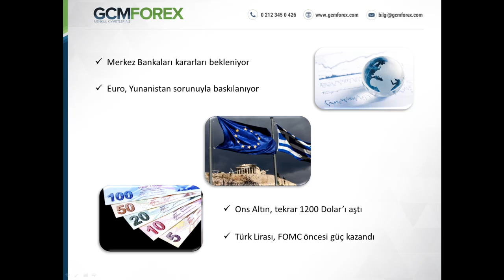Umut Tuncer, Günün Özeti - Video Analiz – 27 Nisan 2015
GCM Forex Yardımcı Analisti Umut Tuncer’in 27 Nisan 2015 Tarihli Günün Özeti Video Analizi